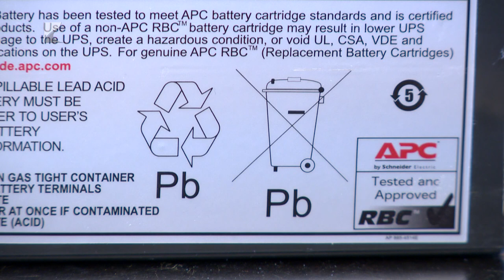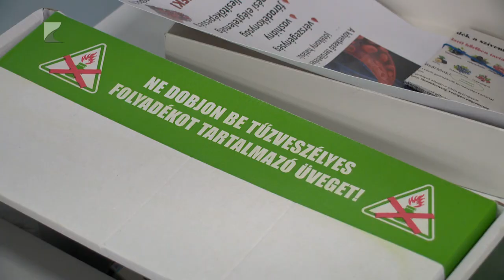A gyógyszer speciális veszélyes hulladék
Az országban évente keletkező körülbelül kétezer tonna szárazelemnek csupán néhány százaléka kerül a szelektív gyűjtőkbe. Pedig veszélyes hulladéknak számít, speciális kezelést igényel. Hasonló a helyzet a lejárt, vagy fel nem használt gyógyszerekkel, amelyeket a gyógyszertárakban lehet leadni.